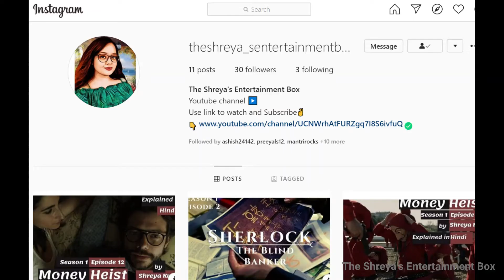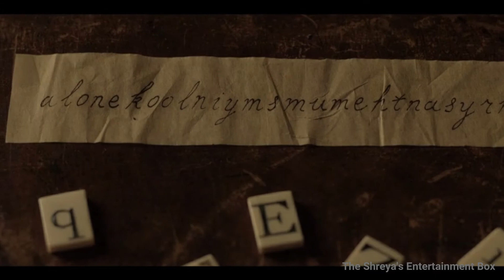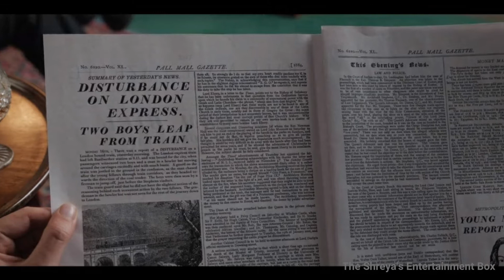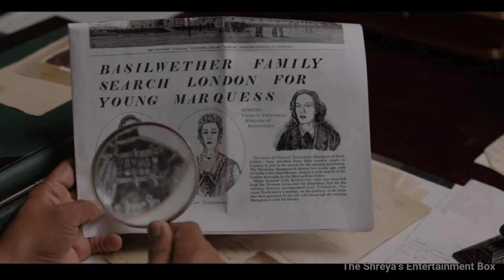Enola Holmes 2020 Netflix Movie | Explained in hindi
Storyline:
When Enola Holmes, Sherlock's teen sister discovers her mother is missing, she sets off to find her, becoming a super detective and walking on the path of her famous brother and resolve a dangerous conspiracy around a mysterious young Man, Viscount Twerksbury.

Directed By ~ Harry Bradbeer